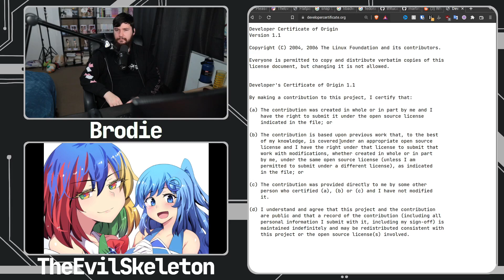RedHat Is Connected To Everything In Linux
You may not realise it but a lot of the Linux and FOSS world is developed by RedHat developers and this isn't a bad thing, they hire good developers and put a lot of money into this space.